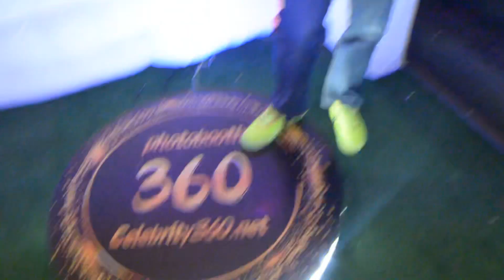BIRTHDAY BASH EXCLUSIVE